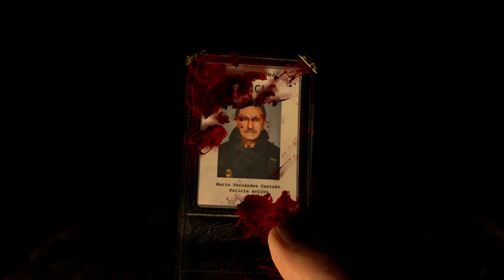RESIDENT EVIL 4 REMAKE Demo Gameplay - NO COMMENTARY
🖥️ PC Specs
• i7 12700KF , 32 GB DDR5 RAM , MSI Tomahawk Z690, GPU RTX 3080 fe
• Camera - Nikon D5300 With 700 rupee Capture Card
• Mic- Blue Ember
• Headset - Hyperx Alpha
• Keyboard - Zebronics Zeb Max Pro
• Mouse -  Razer Viper Mini
• Monitor - Acer KG241QS

About Logic

• Rahul Khanna
• 23